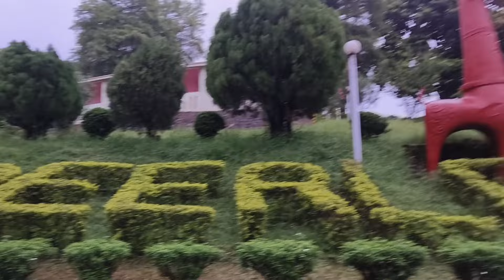সারারাত গাড়ির মধ্যে থাকার পরে ,সকালে যদি হোটেল খুঁজে না পাই কেমন লাগে বলো তো? 🤦‍♀️